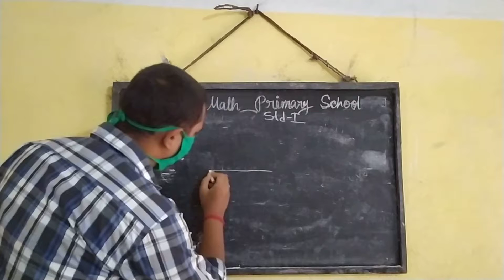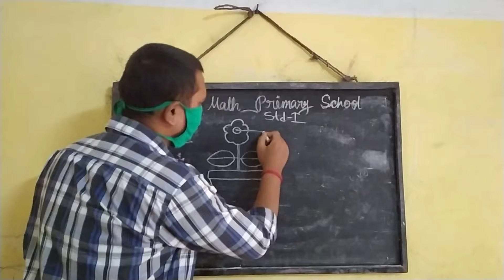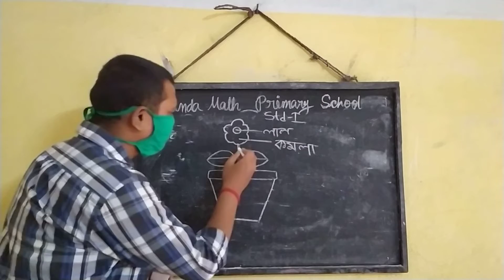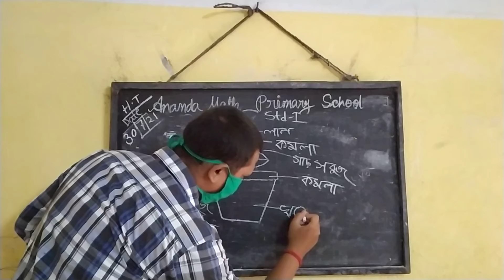standard 1 drawing